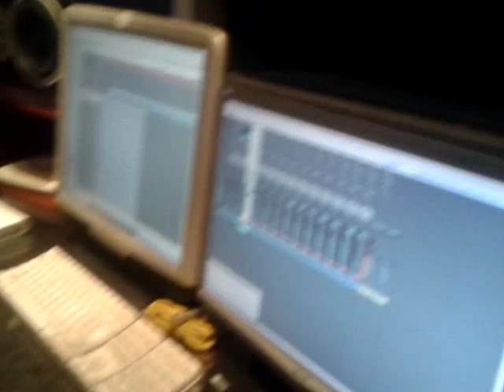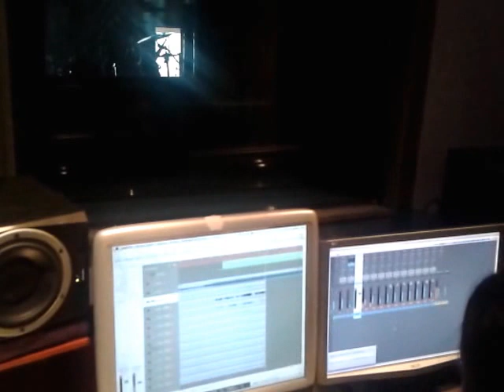Divino Disturbo - Drum Recording 2 (Dani Perez), Wolf Song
Durante la grabación del primer LP de Divino Disturbo (Op1).

Tema: Wolf Song